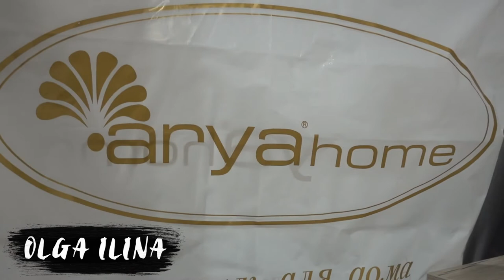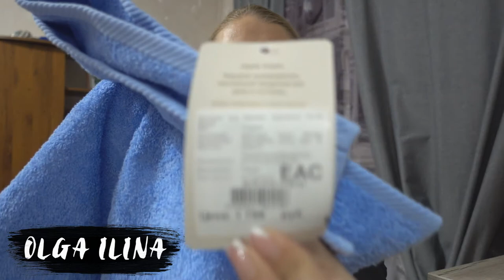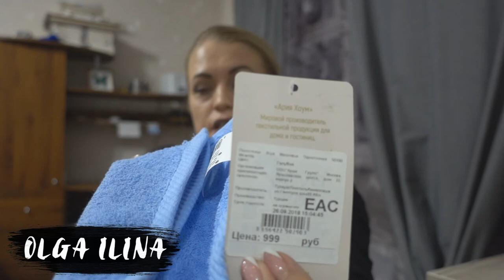ЧЕРНАЯ ПЯТНИЦА 2018!!! СПЕШИТЕ!!! -70%